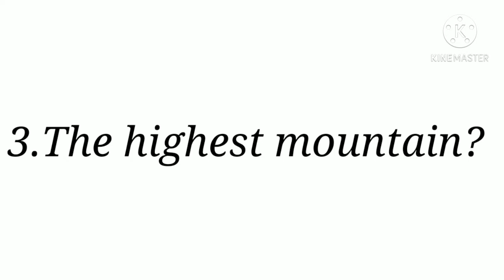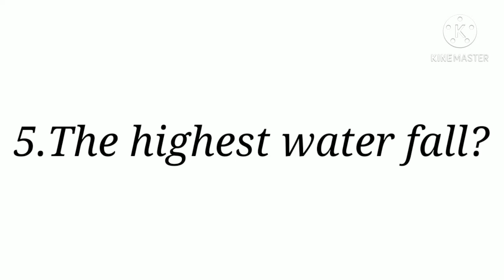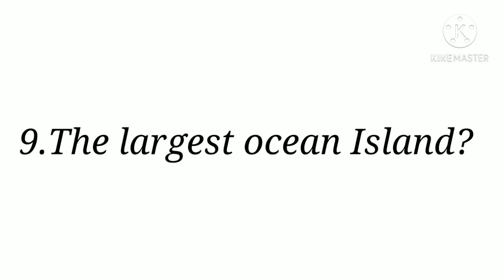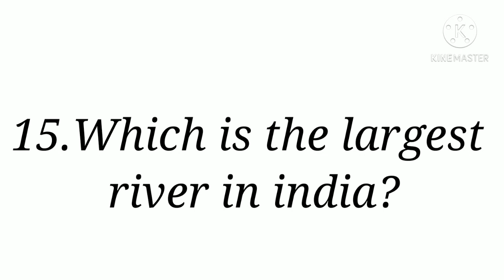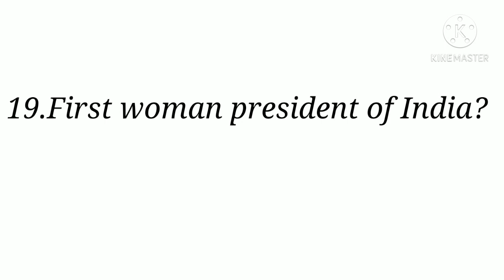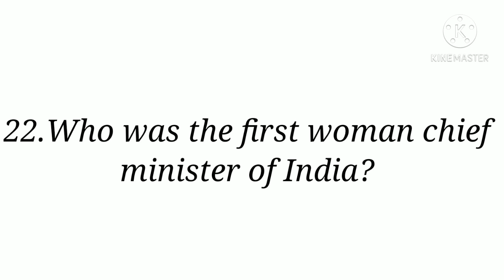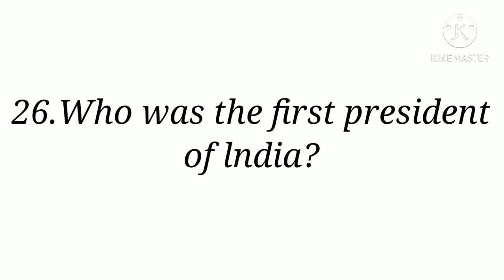Questions and answers related to INDIA./ Important gk./(Study. )/Shazyans World